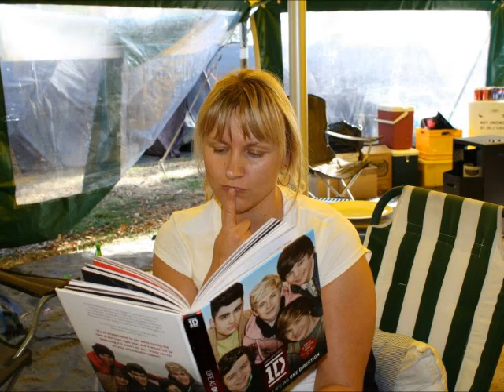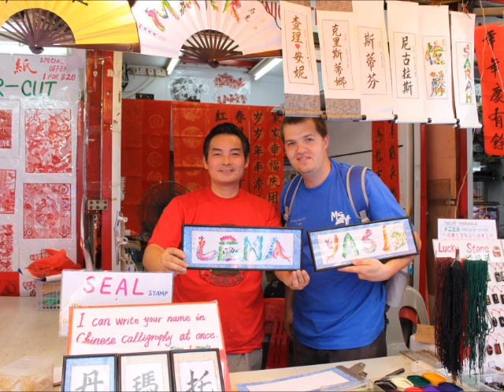Main Street Youth